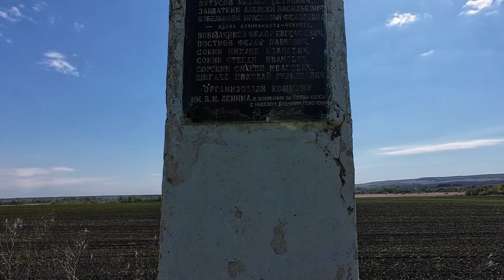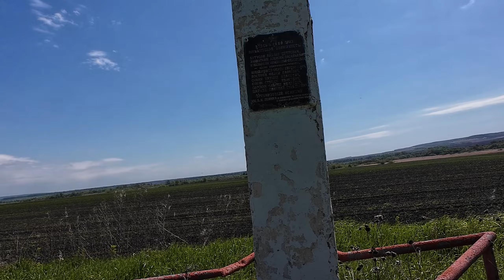Велопутешествие. Первое одиночное. Часть 3 / Solo travel by bike #3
Велопутешествие. Моё первое путешествие на велосипеде.

Помощь каналу  (Сбербанк) - 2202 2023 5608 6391
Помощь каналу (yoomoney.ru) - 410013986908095